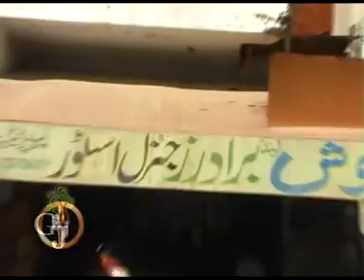Pada Biya Mani Chamani Noor | KHAIR JAN BAQRI | VOL 14 | GJ Production